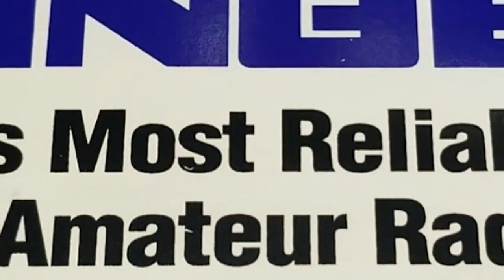RCI 63FFD4 Miguelito Style | MR.X CB SHOP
Hola que tal a todos en este video les vengo a presentar esta Radio que preparamos para nuestro amigo Miguelito un RCI 63FFD4 un de los modelos mas recientes de la marca RANGER espero les guste.

Si quieres un radio como este no dudes en ponerte en contacto con nosotros para poder hacerlo realidad.